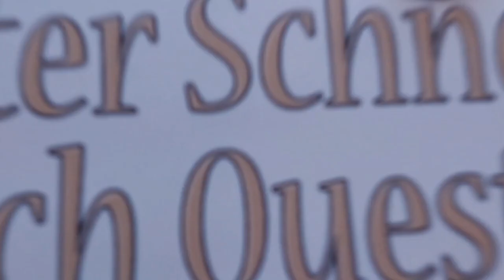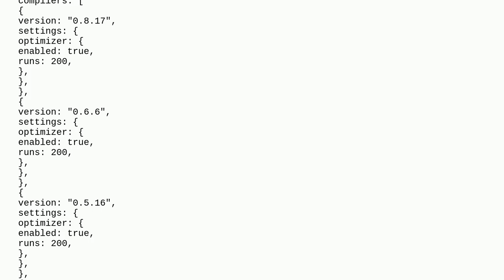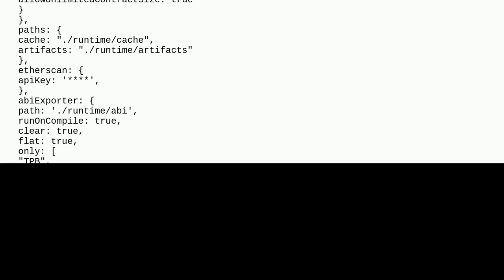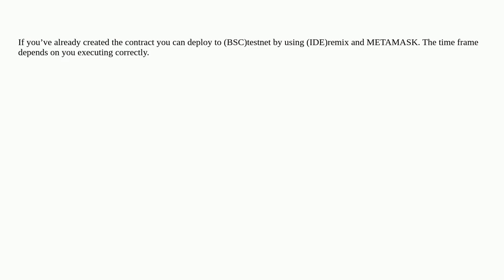Ethereum: How long it takes to deploy a contract to bsc test network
How long it takes to deploy a contract to bsc test network

A special thanks goes out to the community

  bsc